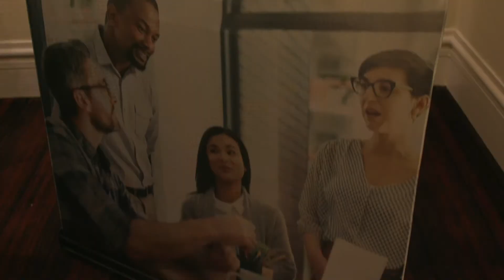INSPIRATIONAL DATA SCIENCE